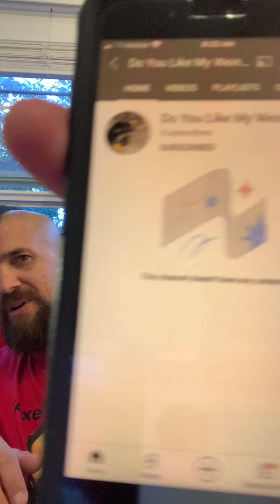Apostle David E. Taylor. Full Frontal Exposure: The complexity of Davids scam.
How complex is Davids scam?